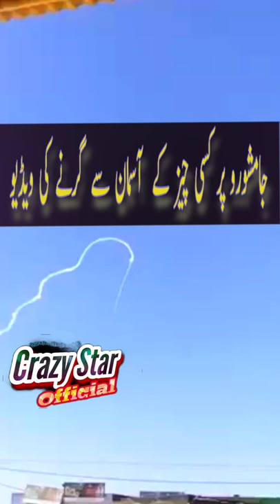Jamshoro Kisi Chez K Girny Ki Video Viral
جامشورو پر کسی چیز کے آسمان سے گرنے کی ویڈیو 😱